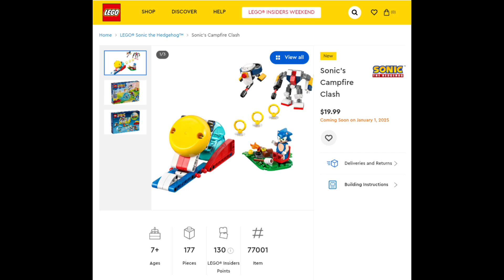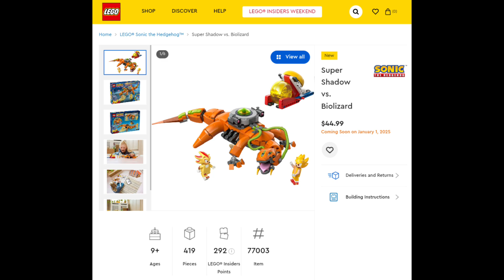New Sonic The Hedgehog LEGO sets